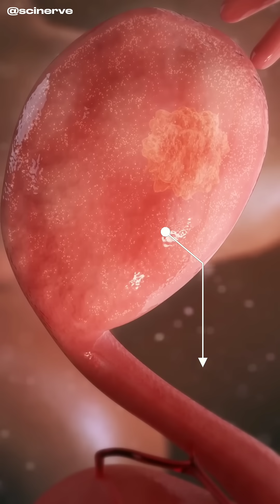Can a Girl Really Get Pregnant Without Having Her Period? | The Science Behind It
Can a girl get pregnant even without ever having her period? Sounds strange — but it’s possible.
In this video, we break down the biological science behind how ovulation, puberty, and irregular periods can lead to pregnancy even without menstruation.

🔬 Learn about:

First-time ovulation before the first period

Irregular periods and silent ovulation

Why reproductive health education matters